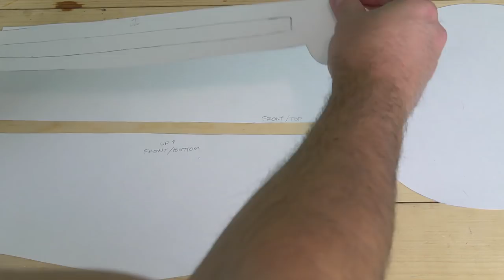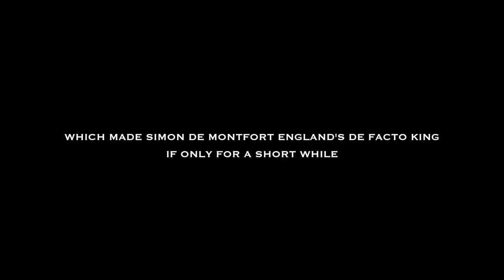Battle of Lewes Explained in 4 Minutes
The Battle of Lewes in May 1264 marks a fascinating turning point in England’s political history. The absolute monarchy of King Henry III is challenged by the Baronial class.

Rather than dramatize events from the battle, I have chosen instead to construct an object that would have been recognizable and quite familiar on the battlefield: a 13th century helmet based on those depicted in the Maciejowski Bible of the 1250’s.

This is not intended to be a tutorial in the normal sense, but rather aide us visually as to what was commonly worn during this battle.